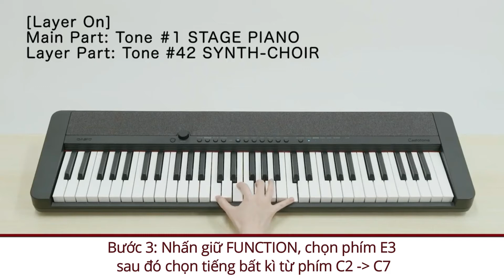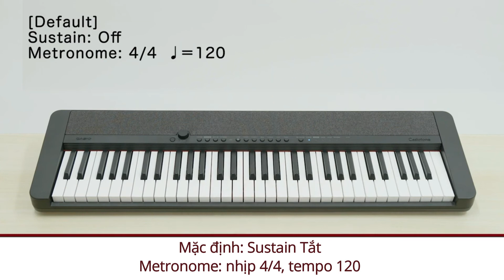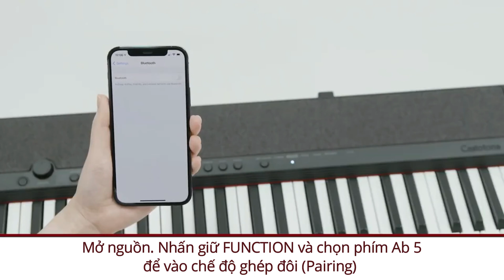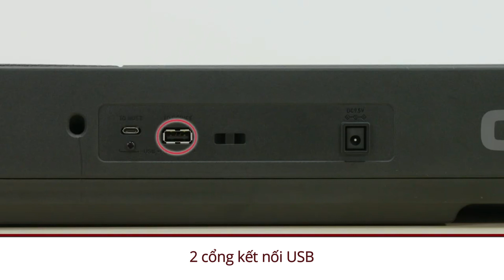HƯỚNG DẪN SỬ DỤNG ĐÀN CASIO CT-S1 (TIẾNG VIỆT)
Hướng dẫn sử dụng đàn Casiotone CT-S1 (Tiếng Việt)